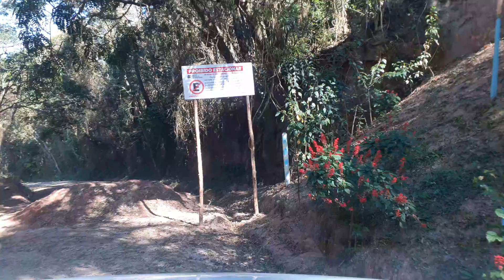Nazaré Paulista - Pracinha sentido a Represa....🏊‍♂️🚣‍♂️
Nazaré Paulista -  S.P

Canal onde irei postar  vídeos variados do dia a dia, espero que gostem do conteúdo.

Valeuuuu